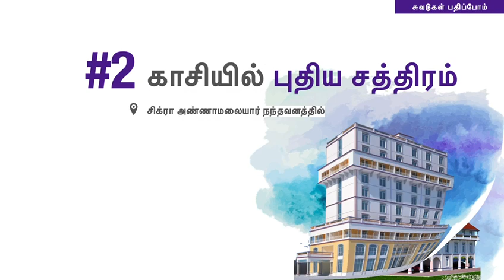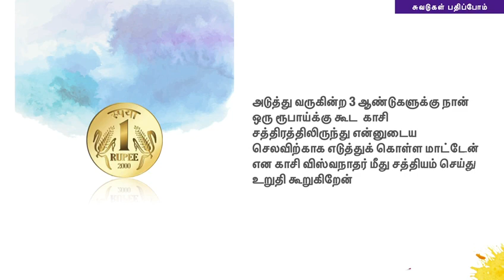Ulagampatti Lena Narayanan Kasi Nagara Chatira Melanmai Kalagam 2023 election promises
Warm Greetings & Happy New Year to you.
My Uncle *Lena Narayanan* from Ulagampatti is contesting for the presidentship in the election of *Kasi Nagara Chatira Melanmai Kalagam* to be held on the 22nd January-23, at Thapa Gardens - Ariyakudi.

He has great ideas & projects to be executed along with the vibrant & energetic general body members.

I am sure you are one among them.

Hence I sincerely request you to consider him for the prestigious presidential position in the order of No:2.

I am confident 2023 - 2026 will be a great period for *Kasi Nagara Chatira Melanmai Kalagam*.

Thank you very much & Good day
Lakshmanan Kasinathan
Ulagampatti